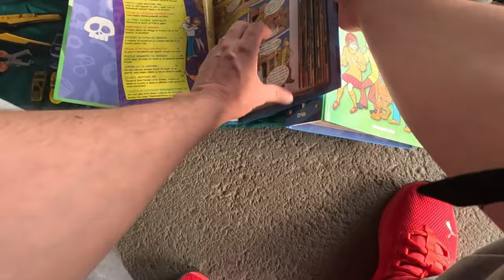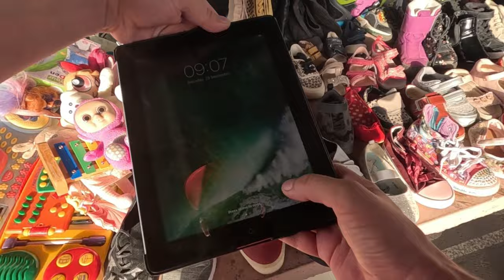La oser - piata de vechituri -speedup video (1)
Video retrospectiv cu prima plimbare pe oser, un speed up video.